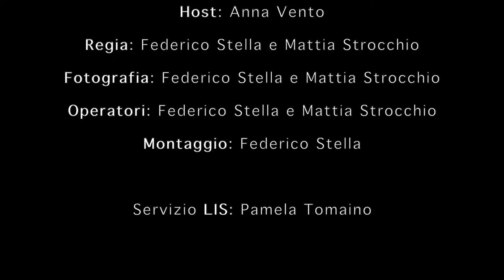A Tu per The - Giornata internazionale delle persone con disabilità (LIS)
✏️ SOTTOTITOLI DISPONIBILI NELLE IMPOSTAZIONI ✏️

Regia: Federico Stella e Mattia Strocchio
Ospite: Giampiero Griffo
Host: Anna Vento